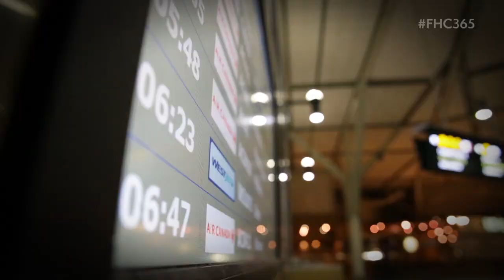FHC365 - Ep.1 - Bags Packed, Ready To Go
FHC365 is Field Hockey Canada's behind the scenes look at the trials and tribulations of the men's and women's national teams on their journey to become the world's best.

The series begins with the men as they prepare for a trip to Malaysia for the Champions Challenge 1, where world ranking points are up for grabs.